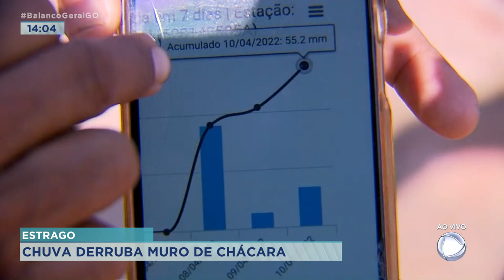ESTRAGO: CHUVA DERRUBA MURO DE CHÁCARA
CHUVA DERRUBA MURO DE CHÁCARA.